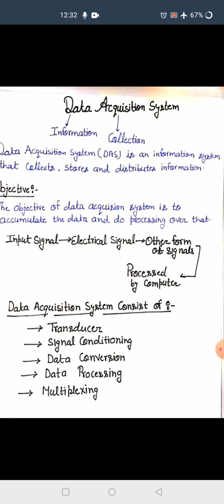Artificial Intelligence Lecture6 Data Acquisition System